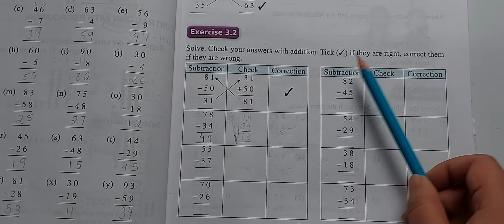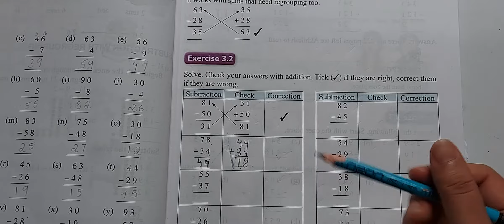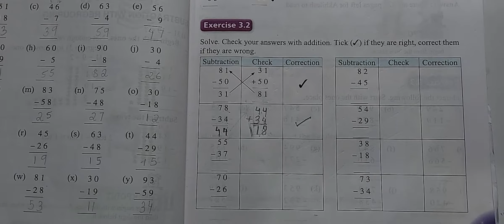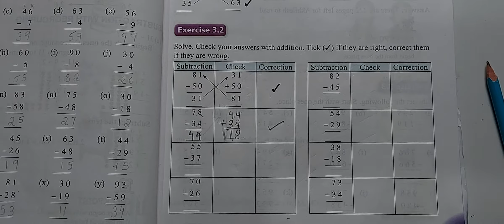class 2 Maths August 23